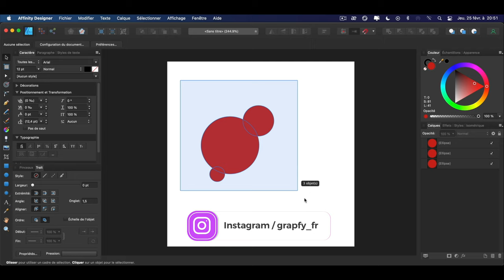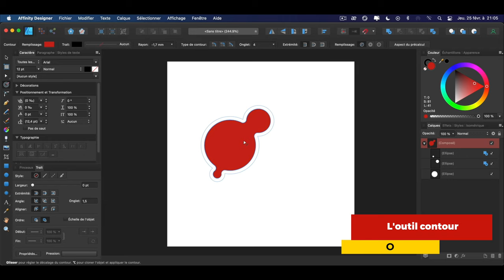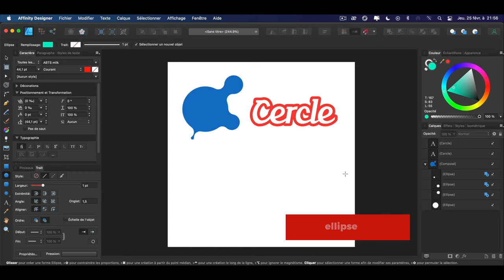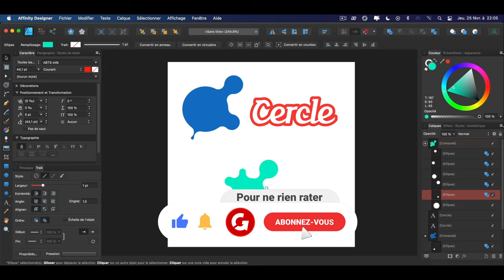COMMENT UTILISER L'OUTIL CONTOUR D'AFFINITY DESIGNER ?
Voici un puissant outil de contour ! Il vous permet d'ajouter un contour à n'importe quel objet ou d'augmenter la largeur de courbes ouvertes simples, avec facilité.

Utilisez-le pour créer des formes abstraites, des tracés décalés dans et autour d'un objet et des contours sympas autour d'un texte artistique - idéal pour dessiner des dessins d'architecture, créer des icônes et des logos ou produire des fichiers d'impression pour des autocollants. L'outil Contour a de nombreuses applications utiles. 😉

🎥 GUIDE VIDÉO
Introduction ► 0:00
Créer un cercle ► 0:15
Paramètre raccourci clavier ► 0:59
Utilisation de l'outil contour sur les cercles composés ► 1:24
Changer de couleur des cercles composés ► 1:52
Créer un texte ► 2:07
Utilisation de contour sur le texte ► 2:15
Créer un composé en un seul clic ► 2:41
Changer de couleur de dégradé ► 3:09
Fin ► 3:27

RESSOURCES
Formations ►